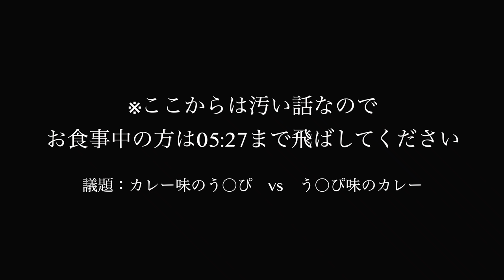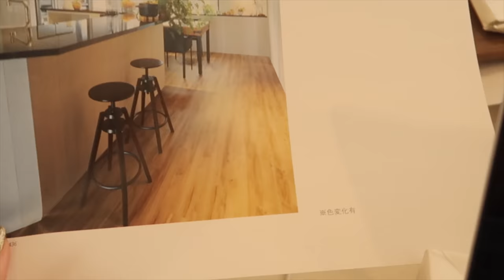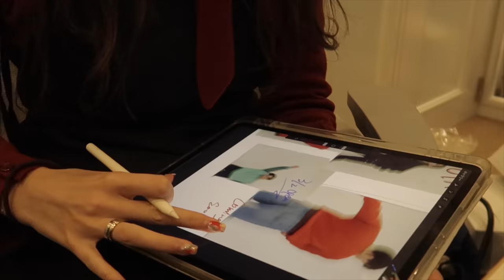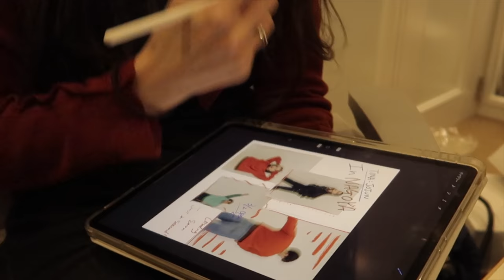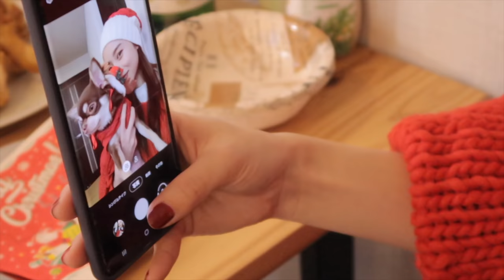【Vlog🎄🎅】CHRISTMAS VLOG!!!!友達！彼氏！仕事！最高なクリスマスの過ごし方。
こんにちは！
加藤愛里です！

私といえば. ？そうですよね！クリスマスですよね！（（圧
今年最後に皆さんに動画をプレゼントしたいと思い、急ピッチで編集しました！🎄

今日で2021年が終わってしまいます、、、
皆さんはどんな1年でしたか？
私は、TINA：JOJUNが始動し、常設店が２つできて、色んな場所でPOP UPをやらせて頂けて
沢山の方々に感謝で溢れる1年でした。
何より、いつも動画をみてくださってる方、ファンでいてくれる方々に直接お会いできた素敵な1年でした。
怒涛の日々を過ごしていたのでYoutubeをほとんど更新できていなかったのですが、前回の動画でもお話ししたように、沢山の方が動画を待ってくださっていて、私の動画で笑顔になってくれる方が沢山いるということを感じました。
なので！来年は少しでも多くの動画をUPできるよに気を引き締めていきたいと思います！

こんな気まぐれなYouTuberなのに、昔の動画を何度も見てくれて、待っていてくれる皆様...
本当に大好きです。ありがとうございます。

さぁ！来年も頑張るぞーーーーーーーーーー！
みんなも一緒に頑張ろうね！！！！！！！

【↓私の美しくて面白くて最高すぎる友達↓】
くしことあかりはシークレットグラマーでしたっ